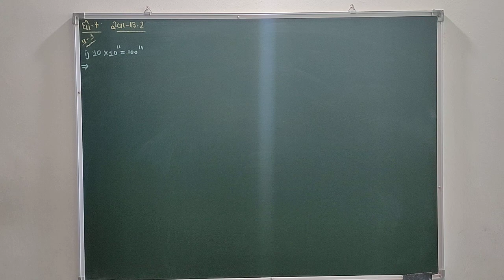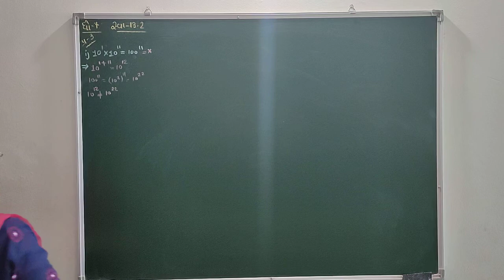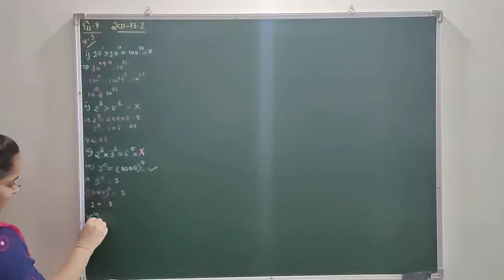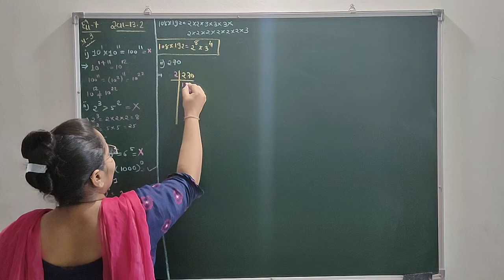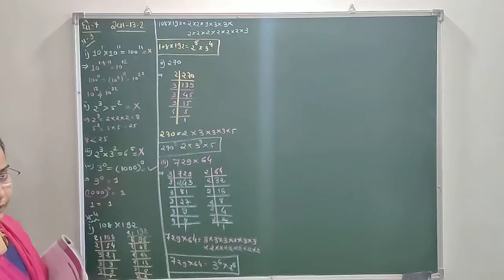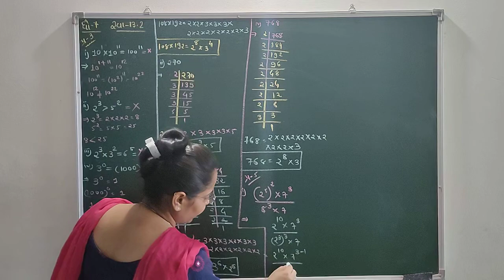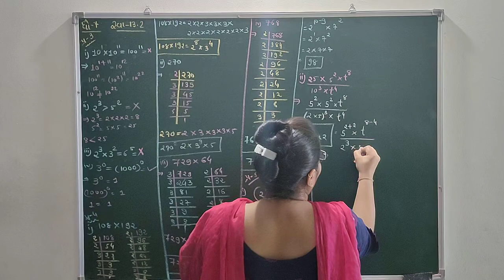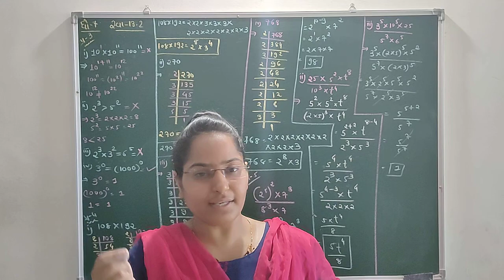NCERT-CLASS-7-MATHS-CHAPTER-13માં સ્વાધ્યાય -૧૩.૨માં પ્રશ્ન -૩,૪,૫